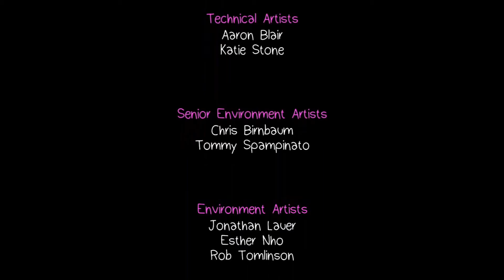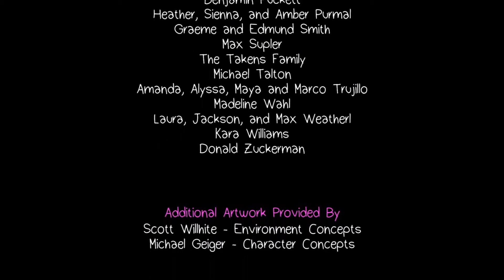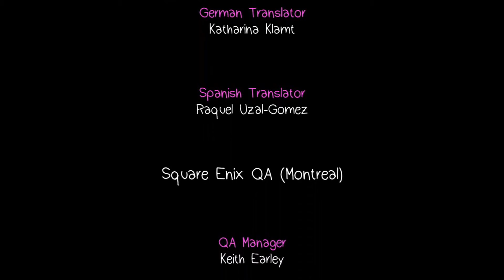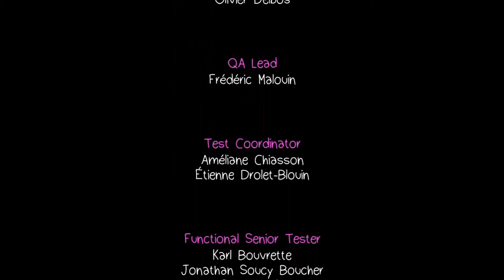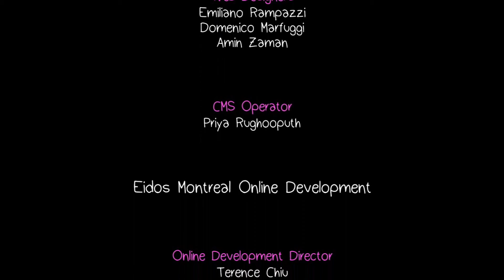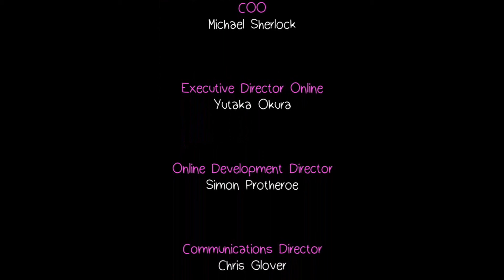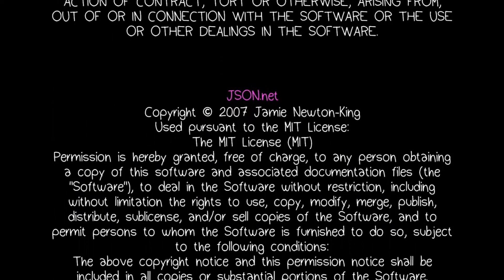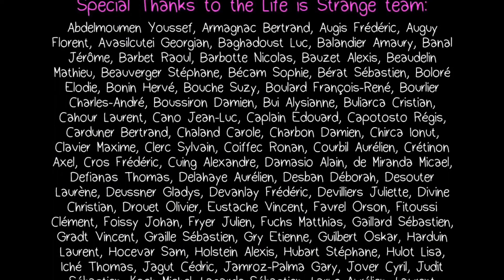Life is Strange Before the Storm - Bonus Episode: Farewell 4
Wecan now explore the time capsule of memories and listen to a tape from "Bloody Bill" (William) congratulating them. Max and Cloe discuss what happend at Blackwell and we learn why Chloe decided to through out her favorite sweater. Chloe and Max finally talk about Max moving away when her mom comes home with a police officer…. it is not good..